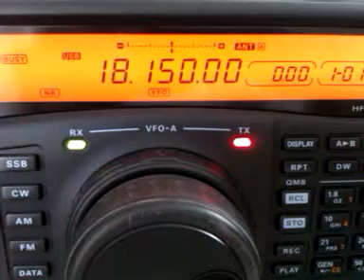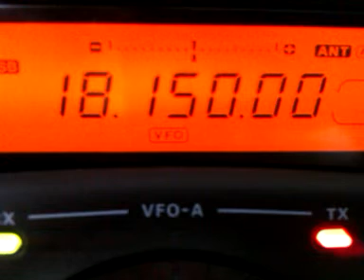Pile up on 17 metres